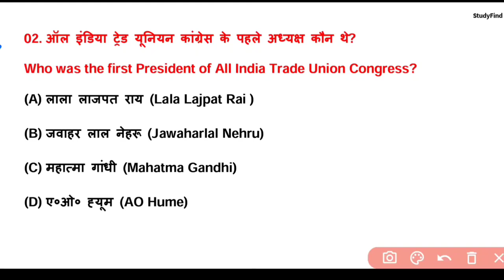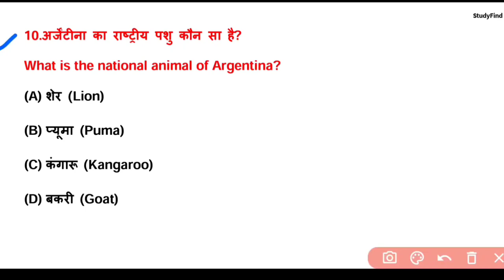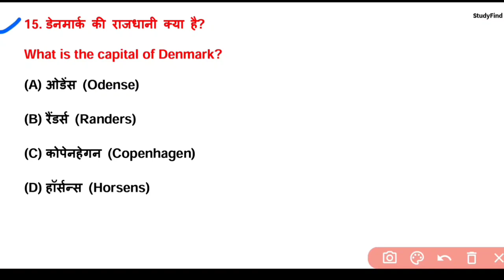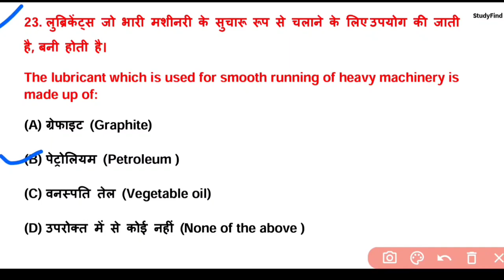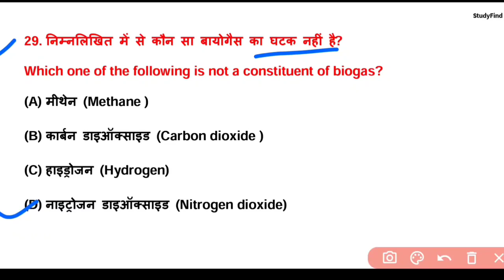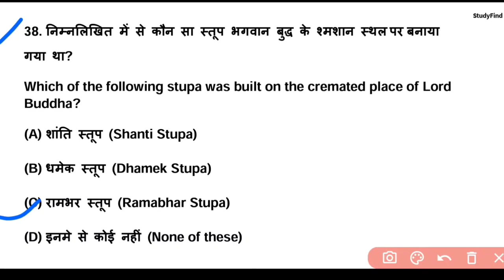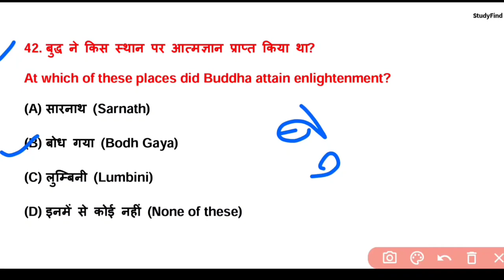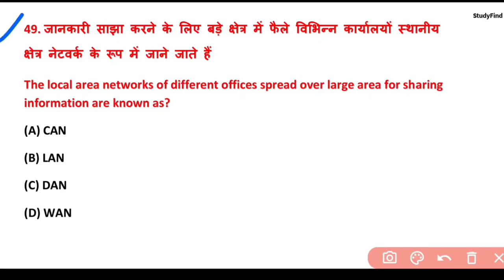BIHAR POLICE FIREMAN PRACTICE SET-25#बिहार​ पुलिस फायरमैन प्रैक्टिस सेट-25#BIHAR​ POLICE FIREMAN2021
bihar police fireman full details,